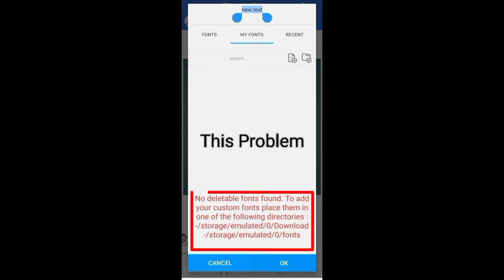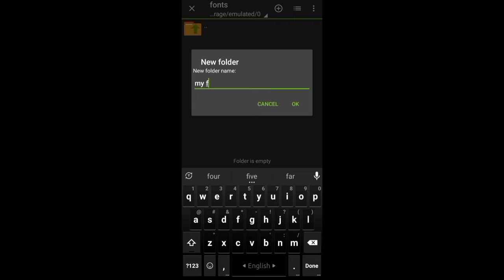How To Solve Pixallab Fonts Add Problem 2022 |How To Install Custom Fonts In Pixellab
Through this video we have shown how to add pixallab font very easily. There are many people who have problems adding font. This video is just for them. I hope this video will come in handy.

tags,
pixellab video editing, pixellab_tutorial_bangla,